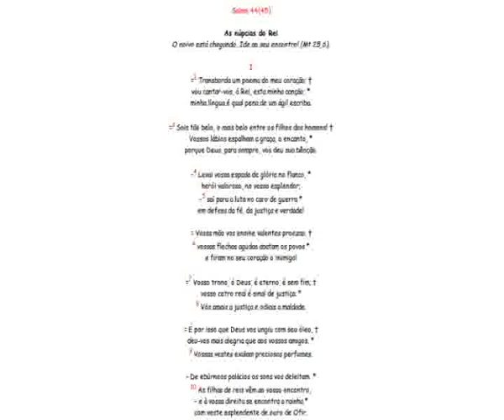Salmo 44(45) As núpcias do Rei Parte I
Salmo 44(45)

As núpcias do Rei
O noivo está chegando. Ide ao seu encontro! (Mt 25,6).

I
=2 Transborda um poema do meu coração; †
vou cantar-vos, ó Rei, esta minha canção; *
minha língua é qual pena de um ágil escriba.

=3 Sois tão belo, o mais belo entre os filhos dos homens! †
Vossos lábios espalham a graça, o encanto, *
porque Deus, para sempre, vos deu sua bênção.

--4 Levai vossa espada de glória no flanco, *
herói valoroso, no vosso esplendor;
--5 saí para a luta no caro de guerra *
em defesa da fé, da justiça e verdade!

= Vossa mão vos ensine valentes proezas, †
6 vossas flechas agudas abatam os povos *
e firam no seu coração o inimigo!

=7 Vosso trono, ó Deus, é eterno, é sem fim; †
vosso cetro real é sinal de justiça: *
8 Vós amais a justiça e odiais a maldade.

= É por isso que Deus vos ungiu com seu óleo, †
deu-vos mais alegria que aos vossos amigos. *
9 Vossas vestes exalam preciosos perfumes.

-- De ebúrneos palácios os sons vos deleitam. *
10 As filhas de reis vêm ao vosso encontro,
-- e à vossa direita se encontra a rainha *
com veste esplendente de ouro de Ofir.